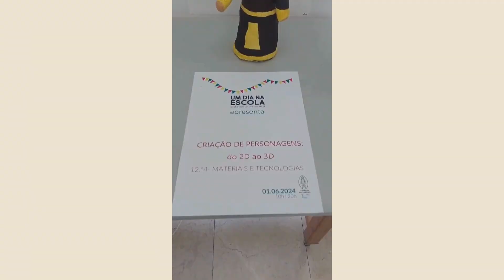Um Dia Na Escola, 2024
No dia 1 de junho o espaço-Quinta do Colégio deu lugar à “Cidade da LIBERDADE”. Foi um dia inesquecível!
Foi mais uma edição de “UM DIA NA ESCOLA”. Um dia em que o Colégio esteve aberto às famílias e amigos para visitar o espaço-Quinta, assistir a apresentações culturais e desportivas, participar em atividades lúdicas, concursos e torneios, visitar e, acima de tudo, para conviver alegremente.
A diversidade de atividades que integraram o programa deste ano, desde o Jardim de Infância ao Ensino Secundário, desenvolveram-se em torno do tema do projeto anual: Habitar a Liberdade.